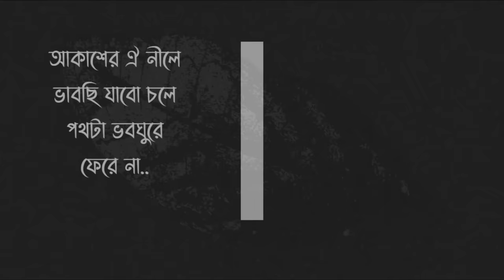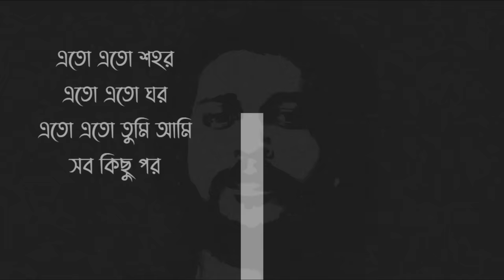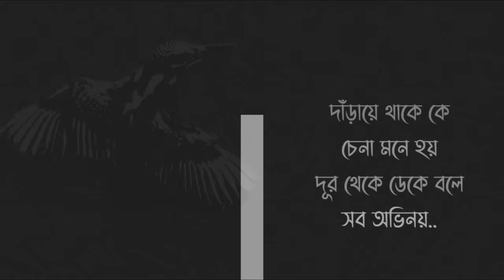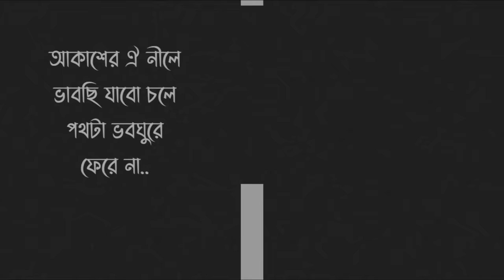Fera by Shohojia & Band Lalon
'ফেরা'
উৎসর্গ : যারা ঘরে ফেরেনি।

আকাশের ঐ নীলে
ভাবছি যাবো চলে
পথটা ভবঘুরে
ফেরে না, ফেরে না..

এতো এতো শহর
এতো এতো ঘর
এতো এতো তুমি আমি
সব কিছু পর
এতো গান এতো সুর
কত চেনা মন
সব মুখ কথা বলে
যাচ্ছি যখন..

চলে মন কাকে কোন
কথা বলে যায়
পায়ে পায় কে কোথায়
পৌঁছাতে চায়
 দাঁড়ায়ে থাকে কে
 চেনা মনে হয়
 দূর থেকে ডেকে বলে
 সব অভিনয়..

আকাশের ঐ নীলে
ভাবছি যাবো চলে
পথটা ভবঘুরে ফেরে না
ফেরে না..
হলোনা ফেরা হলো না..